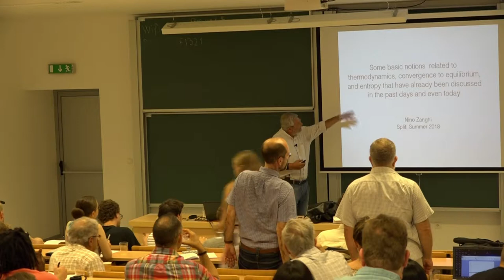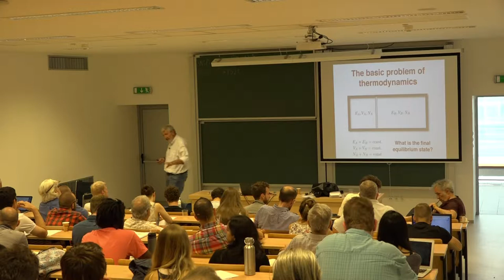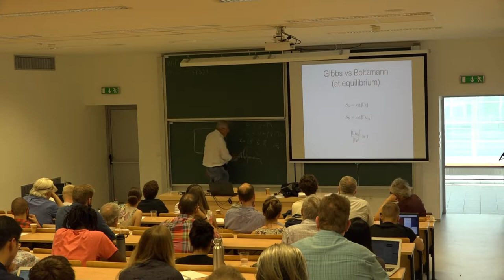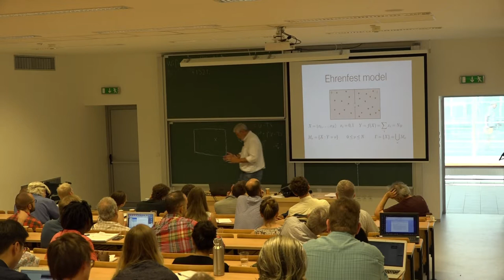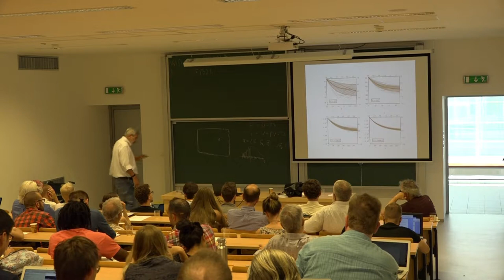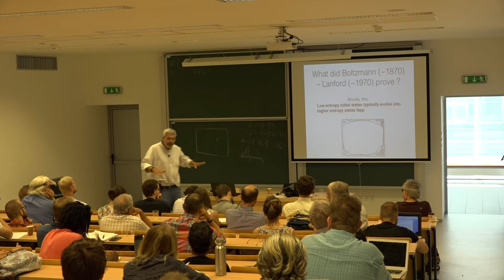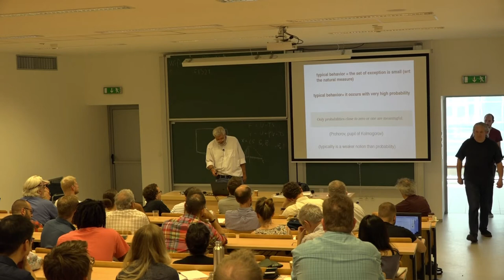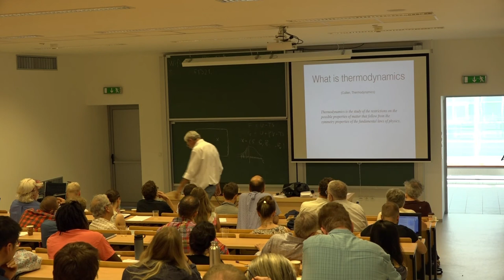Nino Zanghì: Convergence to Equilibrium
Summer School: The Chimera of Entropy, Split, Croatia, 16–22 July, 2018.